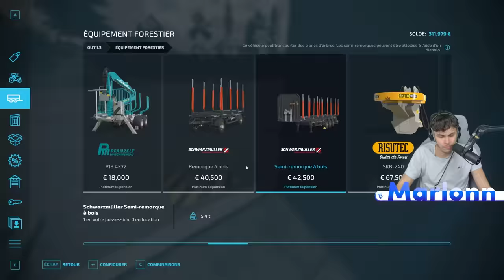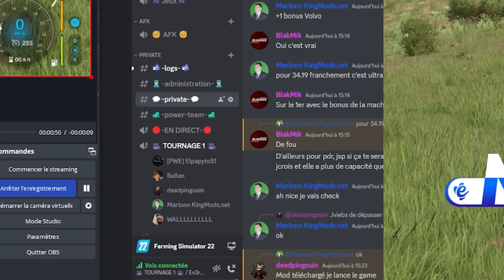REMPLIR le container de BOIS ! | Déforestation Totale S2 #04 | (Farming Simulator 22 )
Épisode 4 de la série Déforestation Totale SAISON 2, le forestier avec de grosses machines sur Farming Simulator 2 edition platinum, dans laquelle je vais faire essayer de m'en sortir sur cette magnifique carte de SilverRun Forest FS22, bon visionnage !